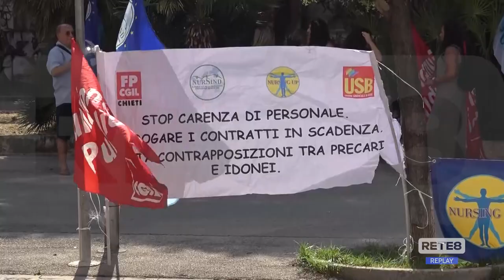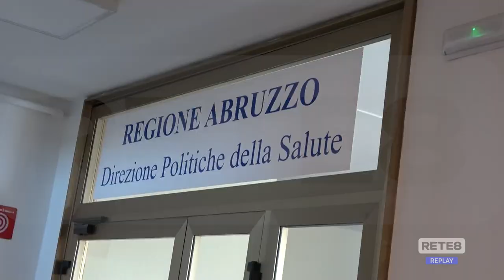Asl2 - Nuova manifestazione degli OSS